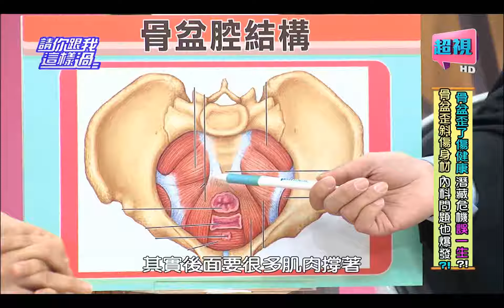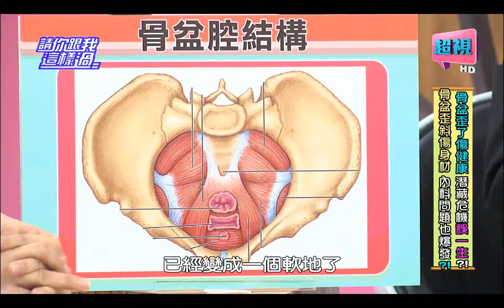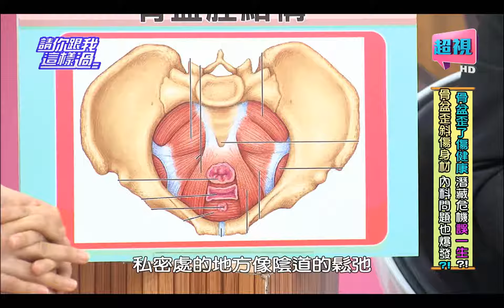請你跟我這樣過 運動錯誤小心骨盆鬆垮垮? 侯昌明 何嘉文 0806 part3/5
來賓：何嘉文、李冠儀、林奇葳、夏語心
專家：婦科醫師陳保仁、脊骨神經醫師黃如玉、醫藥記者洪素卿
骨盆不健康，整組壞了了？！你常穿高跟鞋、包包習慣背同一邊、總是從某一腳開始穿褲子嗎？錯誤姿勢、習慣會怎麼傷你的骨盆呢？穿半身裙會繞一圈，原來是骨盆歪斜造成的？！過度節食、劇烈運動、急速瘦身，竟會害你骨盆提早老化？！又是什麼骨盆疾病害你莫名腹部脹痛、頻尿、分泌物多？！如何讓骨盆正又健康？敬請鎖定超視33頻道每晚八點由侯昌明黃文華主持的「請你跟我這樣過」。